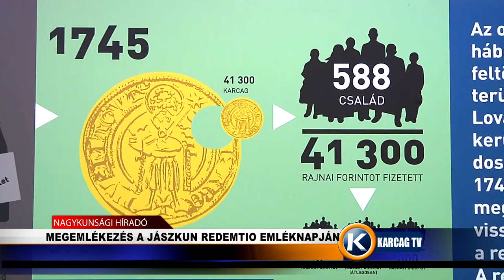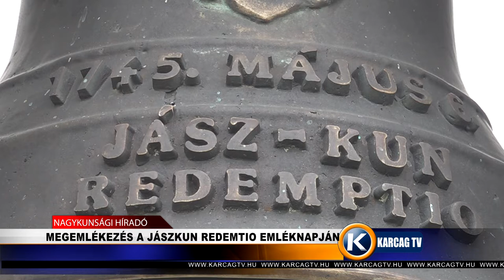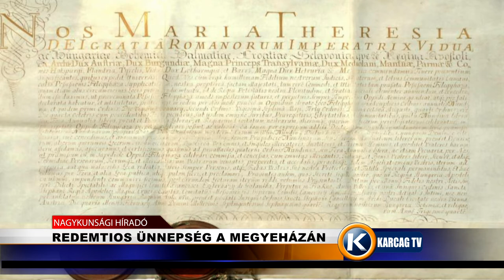Nagykunsági Híradó 20220509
- MEGEMLÉKEZÉS A JÁSZKUN REDEMTIO EMLÉKNAPJÁN
-  REDEMTIOS ÜNNEPSÉG A MEGYEHÁZÁN
- KAMION BALESET